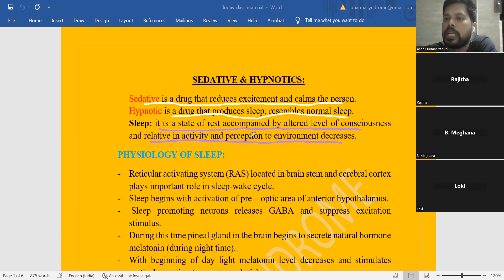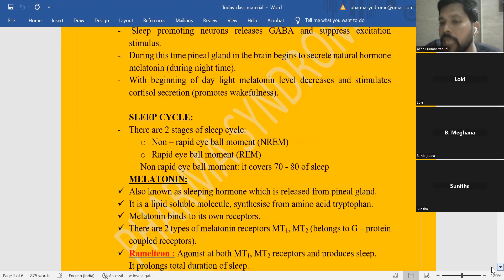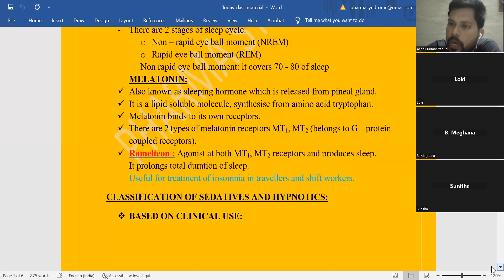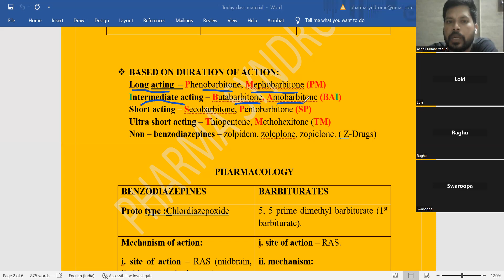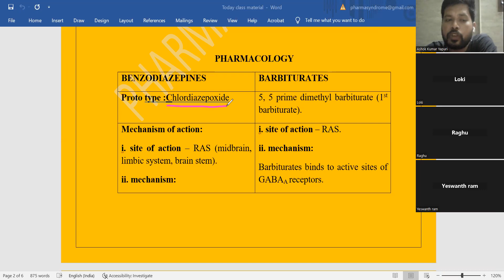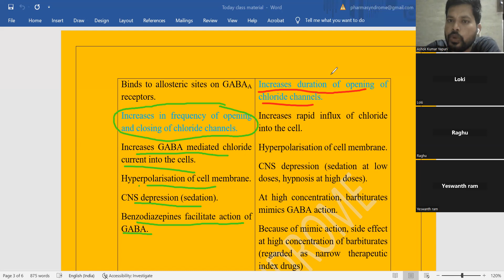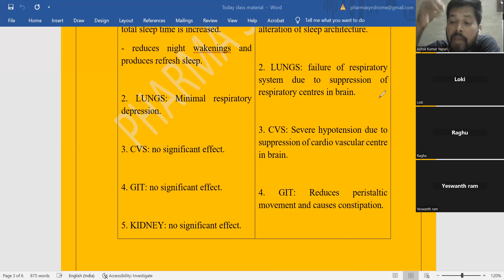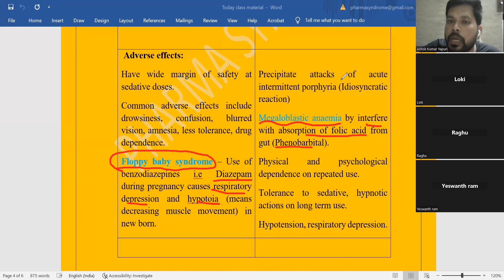Sedatives & Hypnotics Pharmacology - I UPSC I APPSC I TSPSC I Central drug inspector I PHARMACIST